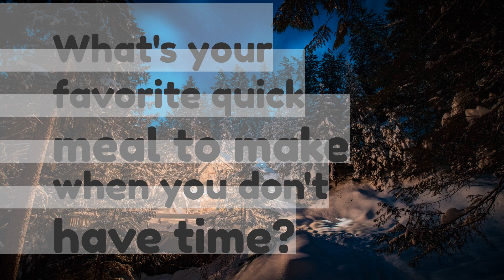Whats your favorite quick meal to make when you dont have time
What's your favorite quick meal to make when you don't have time?